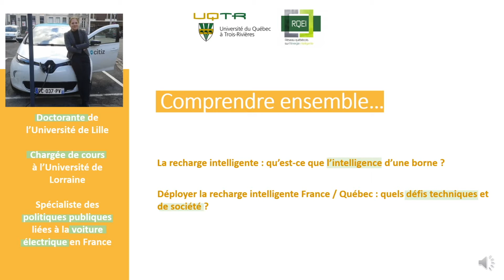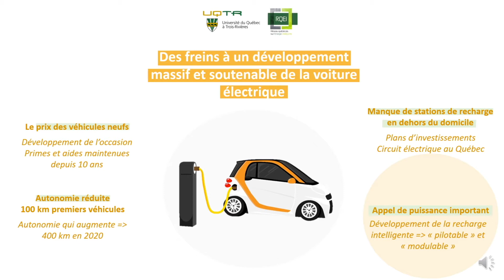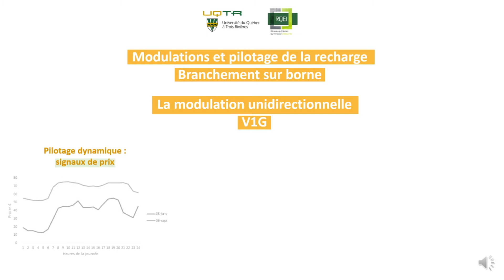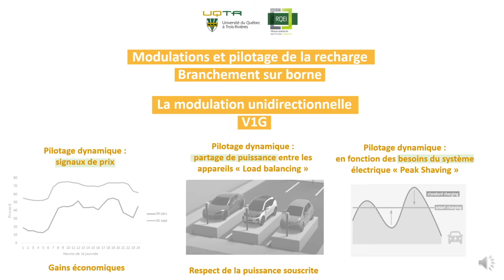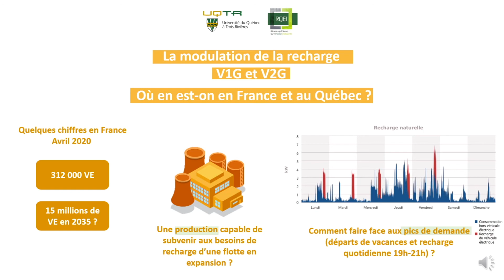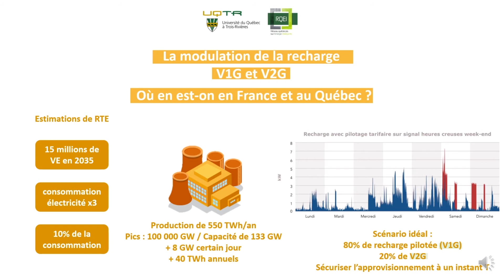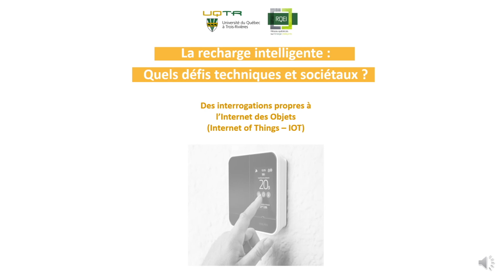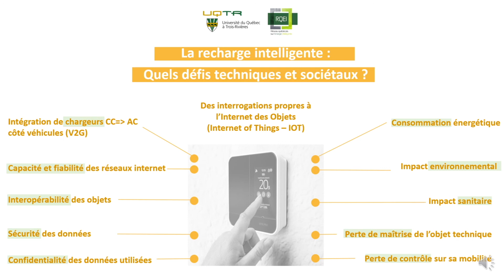Julia Frotey, Université de Lille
La recharge électrique